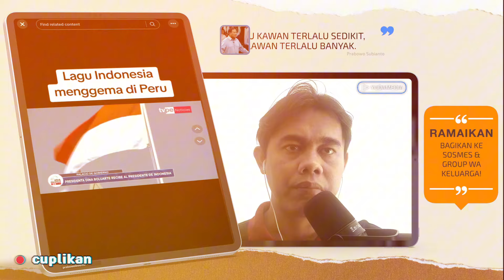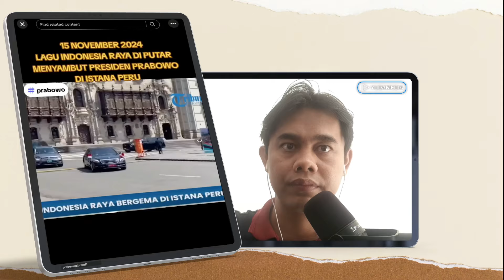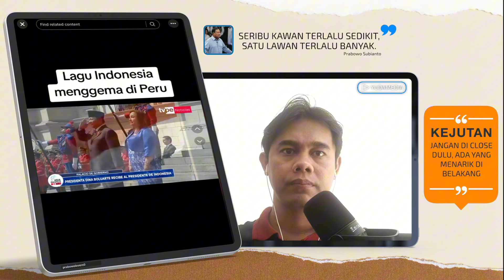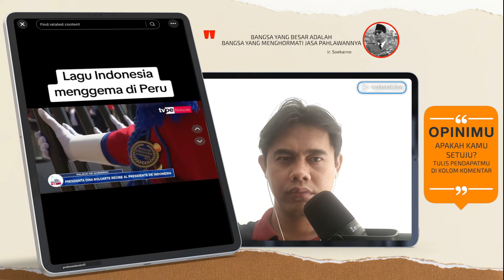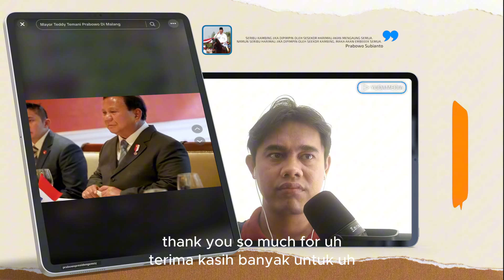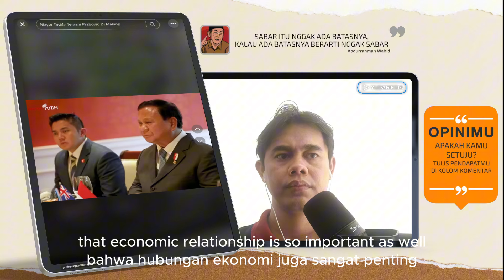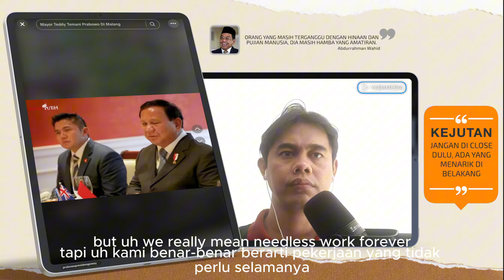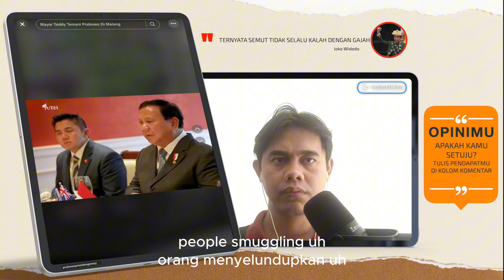PM AUSTRALIA GAK BERUBAH, LAYAKNYA BICARA DENGAN JOKOWI SAAT BERSAMA PRABOWO ! SAMBUTAN DI PERU TOP👏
MENYALA PRESIDENKU! PRABOWO TIBA DI PERU DISAMBUT PRESIDEN PERU DAN SARAPAN DENGAN PM AUSTRALIA
Bangga Ajak Presiden Jokowi Melaut & Jalan ke Bonbin PM Australia Akui  Kebangkitan RI Di Dunia
- TIBA DI PERU, Presiden Prabowo diagendakan untuk melakukan kunjungan kenegaraan sekaligus menghadiri Konferensi Tingkat Tinggi (KTT) Kerja Sama Ekonomi Asia Pasifik (APEC).

- Presiden RI, Prabowo Subianto, melakukan pertemuan bilateral bersama Presiden Peru, Dina Boluarte dan jajaran di Istana Palacio de gobierno di Lima, Peru pada Kamis 14

- Presiden Prabowo Subianto menerima kunjungan Perdana Menteri Australia, Anthony Albanese di Lima, Peru, Kamis (14/11/2024) waktu setempat.

- Kedatangan Prabowo dan rombongan disambut oleh Menteri Pertanian Peru Angel Manuel Manero Campos, Duta Besar Republik Indonesia di Lima Ricky Suhendar, Komandan Jenderal del Ala Aérea N° 2 Mayjen Julio Cesar Gutiérrez Gonzales, serta Wakil Kepala Protokol Negara Peru Minestera Sandra pinto La Fuente.

- Kunjungan Prabowo ke Peru ini merupakan lawatan kenegaraan ketiga, setelah terlebih dahulu ke China dan Amerika Serikat.

- Setelah dari Peru, Prabowo juga dijadwalkan terbang ke Brasil untuk menghadiri pada KTT G20 yang digelar pada 18-19 November 2024. Lawatan Prabowo akan ditutup dengan perjalanan ke Inggris.

- Namun Prabowo juga membuka peluang untuk berkunjung ke sejumlah negara Timur Tengah. Kendati demikian, belum ada informasi lanjutan soal rencana itu.